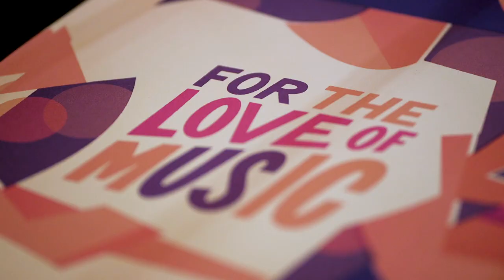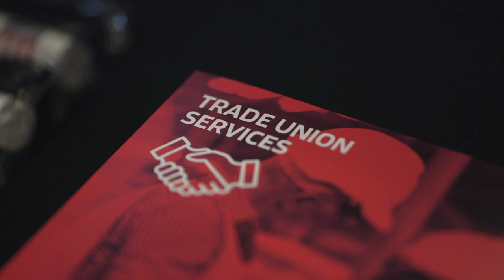Exploring equality, diversity & inclusion in music at Members' Conference | Musicians' Union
What happened at the first-ever Musicians' Union conference focused on equality, diversity and inclusion in the music industry?

Featuring musicians Kelli-Leigh, Anna Neale, Linton Stephens, DJ Paulette and Jermain Jackman on collective action and creating change

Plus Attitude is Everything Founder and CEO Suzanne Bull MBE, Power Up Senior Manager Yaw Owusu and Mayor of West Yorkshire Tracy Brabin

There you'll also find:
• Members' Conference speeches and stories
• how the MU works

Recorded: October 2022  at MU Members' Conference in Leeds
Filming & editing: Northern Cowboys